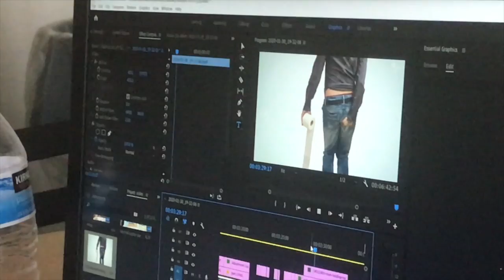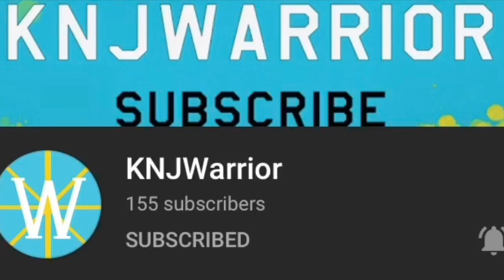SURPRISED HIM WITH BEAUTY!! Ivan Vlogs #132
Ivan and Nick just be editing and chilling.